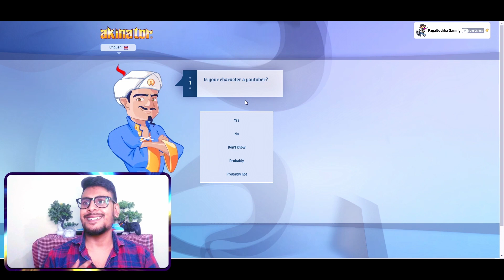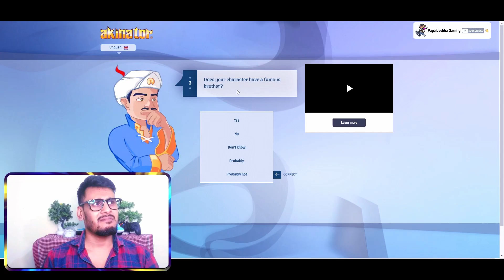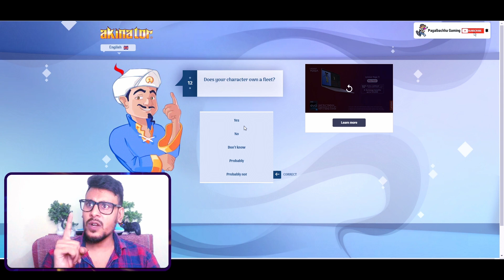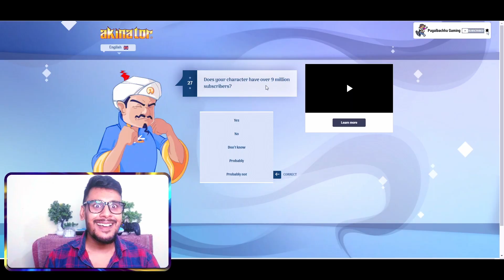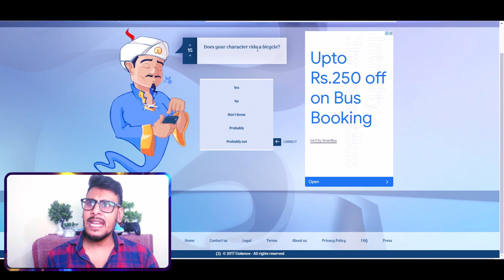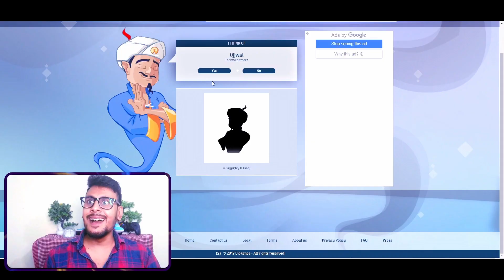Akinator Game Made Me Rachitroo l Hindi Gameplay l Pagalbachha Gaming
HELLO FRIENDS

Also watch Real  Horror Story

Also watch horror Hindi Gameplay

akinator game video